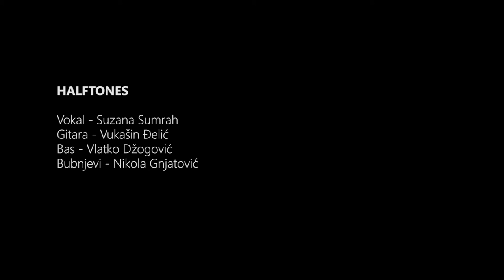dBox Live | Halftones - Bitter Enough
Audio: Aleksa Račić, Marko Đukić, Marko Mitrović, Nikola Mijušković
Video: Marko Balabanović, Nikola Maksimović, Zdravko Matić, Uroš Vasiljević

Special thanks: Dragan Novković, Nemanja Janković, Matej Okroglič, Stefan Đukić, David Misini, Milan Trifunović and DIGIMEDIA Studio